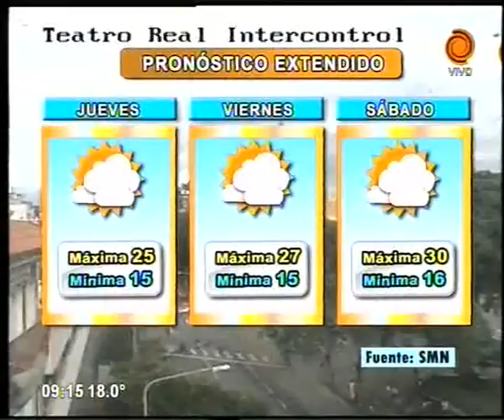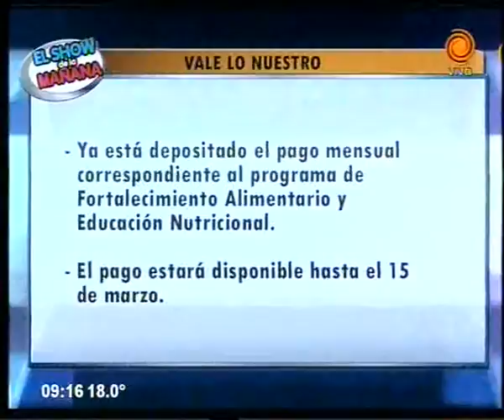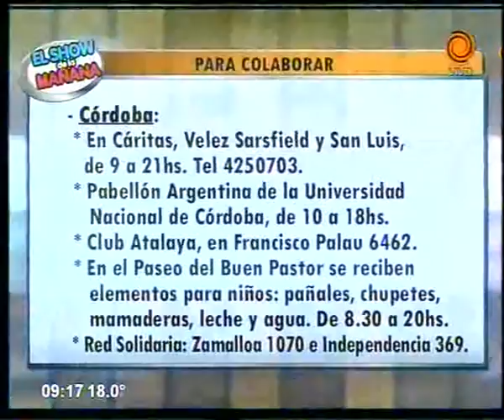Cronograma de pagos y servicios 18 02 2015